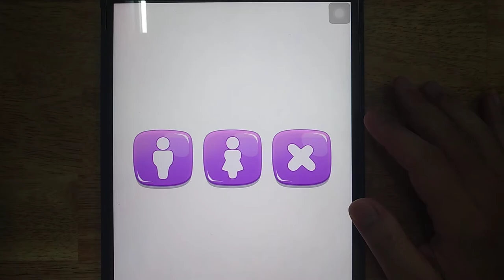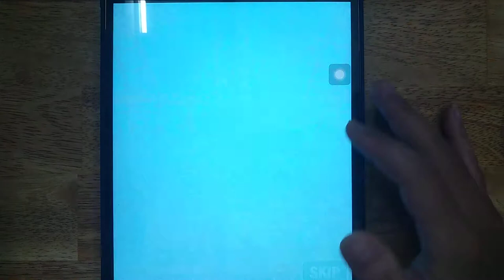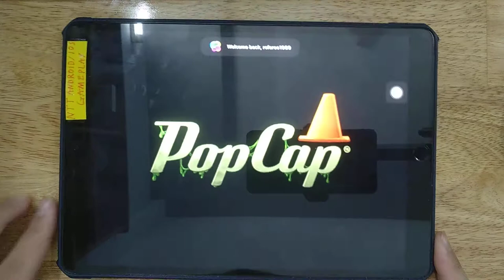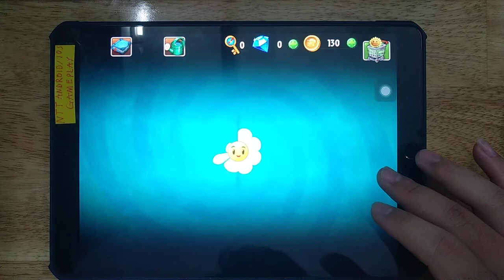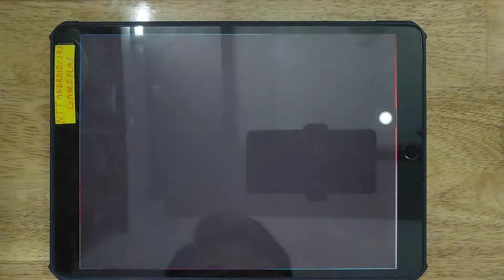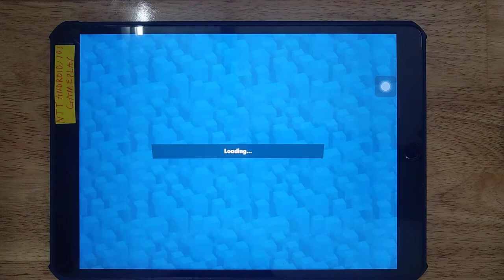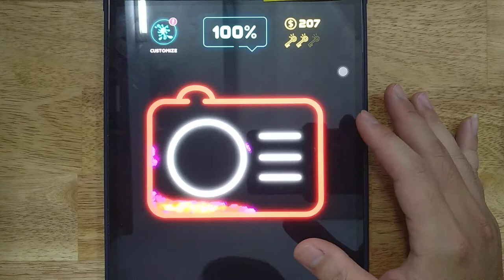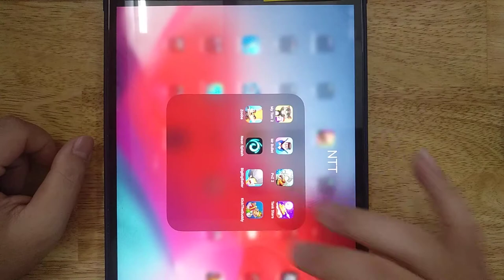Mr Bullet, My Tom 2, PvZ 2, Tank Stars, Zooba, Neon Splash, Big Big Baller, Kick The Buddy Forever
My Tom 2, Mr Bullet, PvZ 2, Tank Stars, Zooba, Neon Splash, Big Big Baller, Kick The Buddy Forever

Android GamePlay
iOS GamePlay
iPad GamePlay
GamePlay Walkthrough